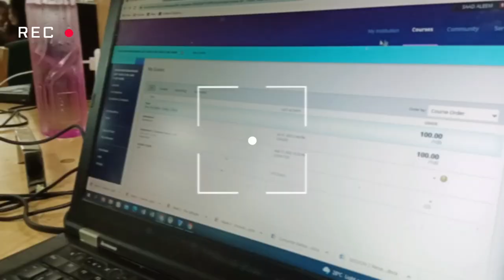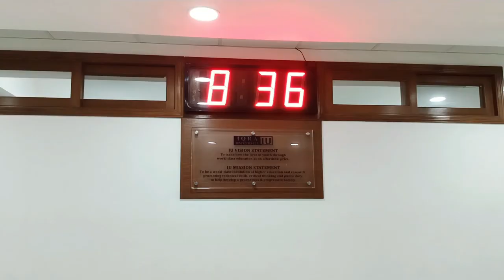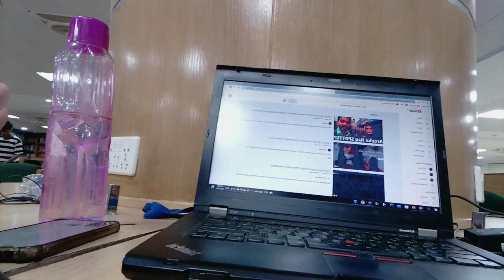NIGHT CLASS AT IQRA UNIVERSITY | MAIN CAMPUS